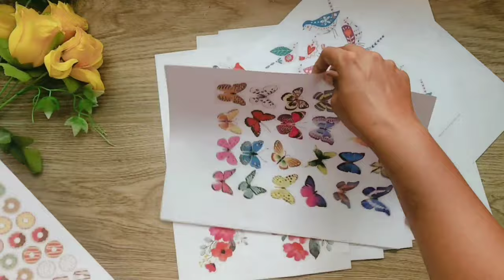Colorful Serial Light Decoration for festivals l Easy way to convert serial lights just with papers